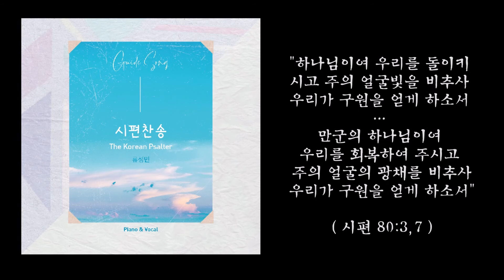시편찬송(The Korean Psalter) _ 시편 80편 1-7절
누구나 시편찬송을 쉽게 배우고 부를 수 있도록 도움을 드리기 위해 제작된 '가이드곡'입니다.

[ 시편 80편 1-7절 ( 고려서원 개정판, 154장 ) ]

곡 : BRYN CALFARIA 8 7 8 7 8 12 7
작곡 : William Owen, 1890
번안 : 김준범(고려서원)
노래 : 류성민

"여호와여 들으소서~♪"

1. 여호와여 들으소서 이스라엘 목자여
   그룹가운데 앉으사 귀를 기울이소서
   오, 요셉을 양떼같이 인도하시는
   이스라엘 목자여 주의 빛 비추소서

2. 여호와여 힘을 내사 우리를 구하소서
   베냐민과 므낫세와 에브라임 앞에서
   우리에게 주의 얼굴 돌이켜 빛난 얼굴
   보여 주소서 우리를 구하소서

3. 만군의 주 여호와여 이 백성의 기도에
   언제까지 노하시며 듣지 않으십니까
   주님께서 저희에게 많은 눈물의 양식
   먹이셨나니 언제까지입니까

4. 여호와여 원수들이 우리를 비웃으니
   우리들은 다툼거리 이웃의 조롱거리
   여호와여 우리에게 주님의 얼굴 빛을
   비춰 주소서 일어나 구하소서

☞ 이 시는 슬픔에 가득 찬 기도로써, 고난 당하고 있는 성도와 교회를 주께서 긍휼히 여기사 속히 구원해 주시기를 간구하고 있는 시입니다. 마치 하나님께서 성도들의 기도를 듣지 아니하시고 도리어 노하고만 계신 것처럼 그들은 이방들에게 싸움과 조롱거리로 전락하였지만, 그럼에도 불구하고 시인은 하나님을 불신하지 않고 계속해서 이스라엘의 목자이신 하나님을 신뢰하면서 긍휼과 자비를 구하고 있습니다. 어떠한 상황중에서도 하나님을 신뢰하며 그만 바라고 의지하고 기도하는 이의 애통함을 주님은 복되다 말씀하십니다(마 5:4). 하나님이 그들에게 참 위로가 되어주실 것입니다.